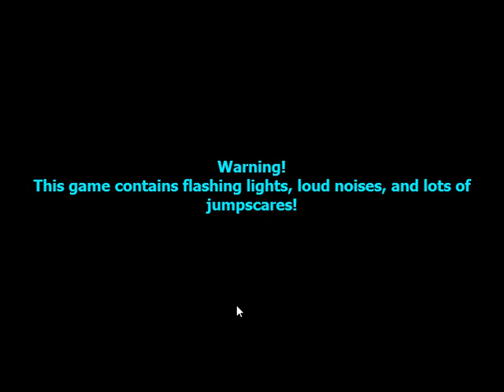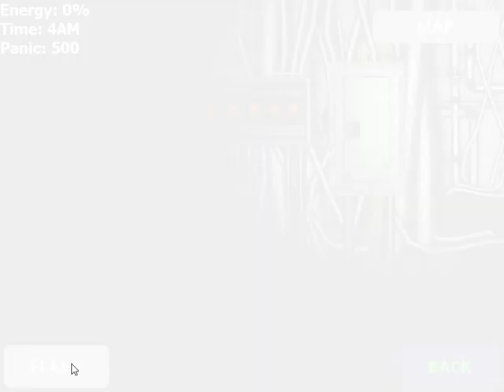FNaF: Security Breach in Sister Location | Gameplay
My parody of FNaF: Security Breach.